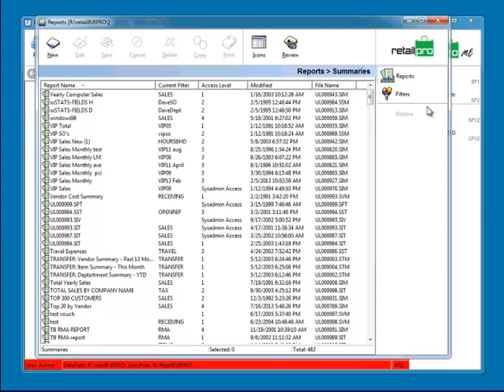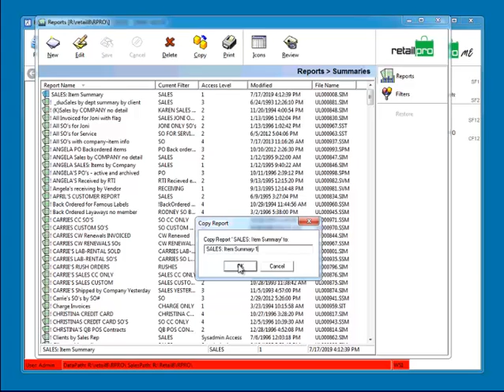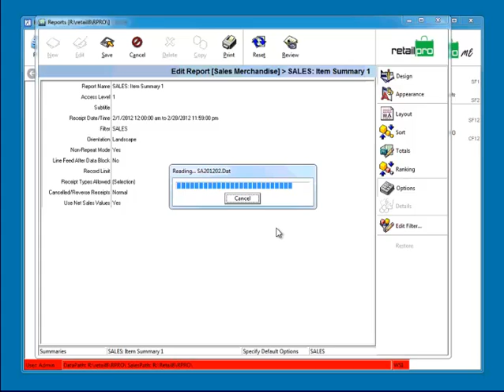Add Column to Report v8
This video will show you how to add a column to your reports in v8